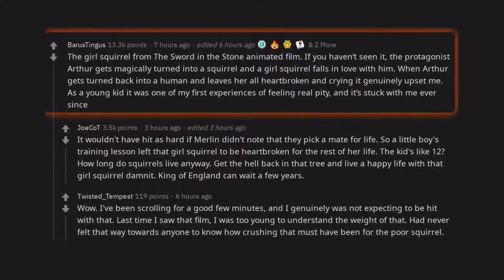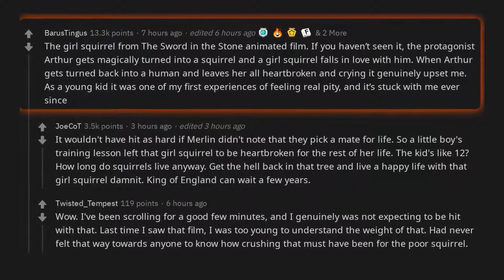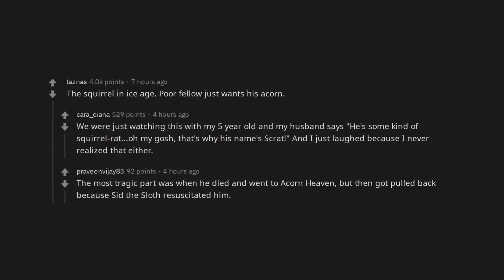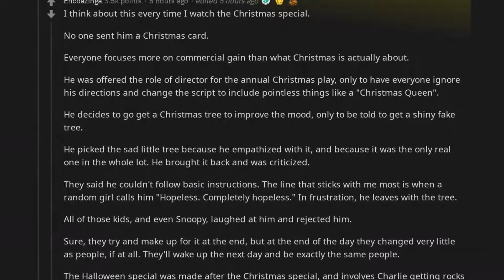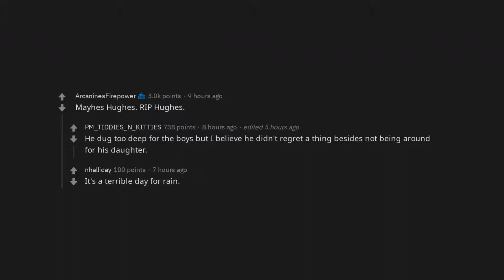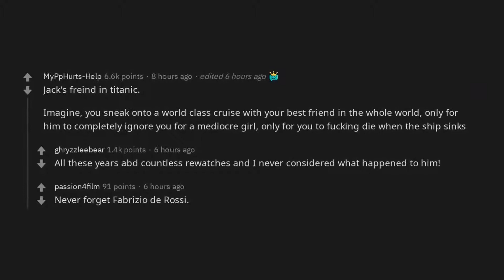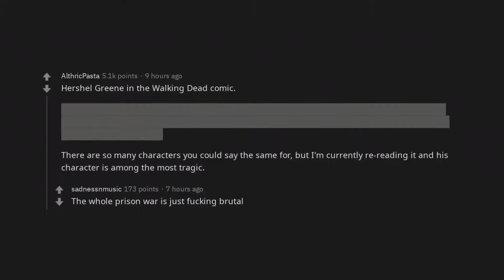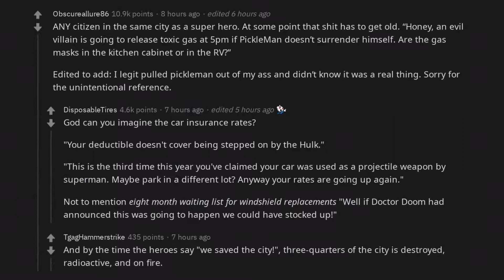What fictional character do you feel bad for the most? | /r/AskReddit